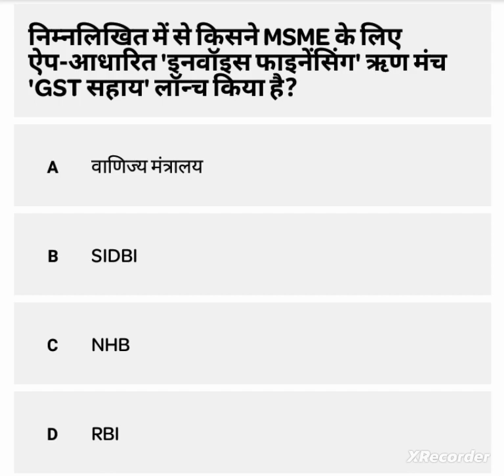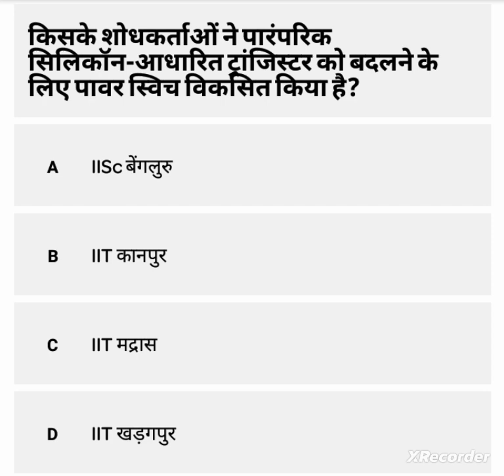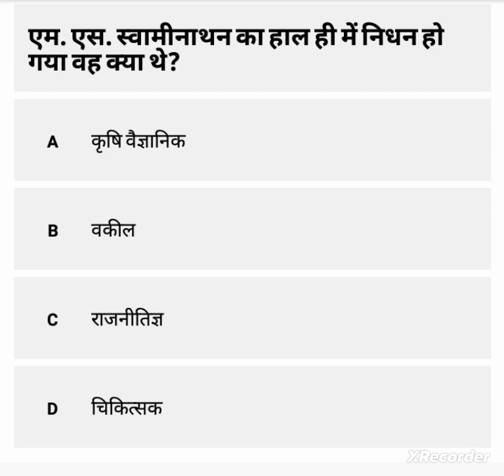Unveiling the Top Current Affairs of September 2023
Current Affair 2023 | करंट अफेयर सितंबर 2023|Current Affair Question सितंबर|
2023 का पूरा कंपलीट करंट अफेयर
up pet current affair
up police current affair question
bihar police current affair question
alp current afair
ssc gd current affair question
उत्कर्ष करंट अफेयर
गौरव सर करंट अफेयर
आज का करंट अफेयर क्वेश्चन
current affair question
ds math education